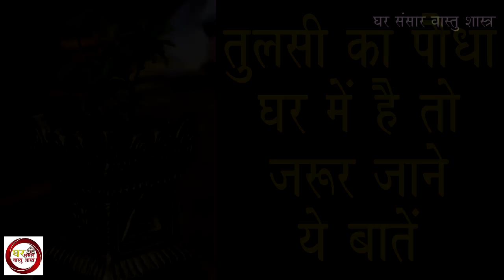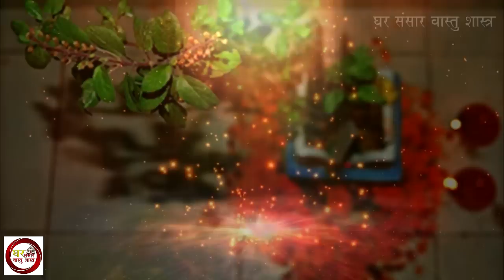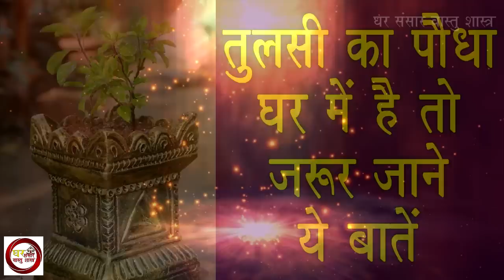तुलसी का पौधा घर में है तो, जरूर जाने ये बातें...!!! | How to worship Tulsi plant at home.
तुलसी का पौधा  घर में है तो, जरूर जाने ये बातें...

प्राचीन काल से ही यह परंपरा चली आ रही है कि घर में तुलसी का पौधा होना चाहिए। शास्त्रों में तुलसी को पूजनीय, पवित्र और देवी स्वरूप माना गया है, इस कारण घर में तुलसी हो तो कुछ बातों का ध्यान रखना चाहिए। यदि ये बातें ध्यान रखी जाती हैं तो सभी देवी-देवताओं की विशेष कृपा हमारे घर पर बनी रहती है। घर में सकारात्मक और सुखद वातावरण बना रहता है, पैसों की कमी नहीं आती है और परिवार के सदस्यों को स्वास्थ्य लाभ प्राप्त होता है। यहां जानिए शास्त्रों के अनुसार बताई गई तुलसी के संबंध में 10 खास बातें…

1. इन दिनों में नहीं तोड़ना चाहिए तुलसी के पत्ते-
शास्त्रों के अनुसार तुलसी के पत्ते कुछ खास दिनों में नहीं तोड़ने चाहिए। ये दिन हैं एकादशी, रविवार और सूर्य या चंद्र ग्रहण काल। इन दिनों में और रात के समय तुलसी के पत्ते नहीं तोड़ने चाहिए। बिना उपयोग तुलसी के पत्ते कभी नहीं तोड़ने चाहिए। ऐसा करने पर व्यक्ति को दोष लगता है। अनावश्यक रूप से तुलसी के पत्ते तोड़ना, तुलसी को नष्ट करने के समान माना गया है।
2. रोज करें तुलसी का पूजन-
हर रोज तुलसी पूजन करना चाहिए के साथ ही यहां बताई जा रही सभी बातों का भी ध्यान रखना चाहिए। साथ ही, हर शाम तुलसी के पास दीपक लगाना चाहिए। ऐसी मान्यता है कि जो लोग शाम के समय तुलसी के पास दीपक लगाते हैं, उनके घर में महालक्ष्मी की कृपा सदैव बनी रहती है।
3. तुलसी से दूर होते हैं वास्तु दोष-
तुलसी घर-आंगन में होने से कई प्रकार के वास्तु दोष भी समाप्त हो जाते हैं और परिवार की आर्थिक स्थिति पर शुभ असर होता है।
4. तुलसी का पौधा घर में हो तो नहीं लगती है बुरी नजर-
ऐसी मान्यता है कि तुलसी का पौधा होने से घर वालों को बुरी नजर प्रभावित नहीं कर पाती है। साथ ही, सभी प्रकार की नकारात्मक ऊर्जा सक्रिय नहीं हो पाती है। सकारात्मक ऊर्जा को बल मिलता है।
5. तुलसी का सूखा पौधा नहीं रखना चाहिए घर में-
यदि घर में लगा हुआ तुलसी का पौधा सूख जाता है तो उसे किसी पवित्र नदी में या तालाब में या कुएं में प्रवाहित कर देना चाहिए। तुलसी का सूखा पौधा घर में रखना अशुभ माना जाता है।
6. सूखा पौधा हटाने के बाद तुरंत लगा लेना चाहिए तुलसी का दूसरा पौधा-
एक पौधा सूख जाने के बाद तुरंत ही दूसरा तुलसी का पौधा लगा लेना चाहिए। सूखा हुआ तुलसी का पौधा घर में होने से बरकत पर बुरा असर पड़ सकता है। इसी वजह से घर में हमेशा पूरी तरह स्वस्थ तुलसी का पौधा ही लगाया जाना चाहिए।
7. तुलसी है औषधि भी-
तुलसी का धार्मिक महत्व तो है, साथ ही आयुर्वेद में इसे संजीवनी बुटि के समान माना जाता है। तुलसी मंल कई ऐसे गुण होते हैं जो कई बीमारियों को दूर करने और उनकी रोकथाम करने में सहायक हैं। तुलसी का पौधा घर में रहने से उसकी सुगंध वातावरण को पवित्र बनाती है और हवा में मौजूद बीमारी फैलाने वाले कई सूक्ष्म कीटाणुओं को नष्ट कर देती है।
8. रोज तुलसी की एक पत्ती सेवन करने से मिलते हैं ये फायदे-
तुलसी की सुंगध हमें श्वास संबंधी कई रोगों से बचाती है। साथ ही, तुलसी की एक पत्ती रोज सेवन करने से हम सामान्य बुखार से बचे रहते हैं। मौसम परिवर्तन के समय होने वाली स्वास्थ्य संबंधी परेशानियों से बचाव हो सकता है। तुलसी की पत्ती सेवन करने से हमारे शरीर की रोगप्रतिरोधक क्षमता काफी बढ़ जाती है, लेकिन हमें नियमित रूप से तुलसी की पत्ती का सेवन करते रहना चाहिए।
9. तुलसी के पत्ते चबाना नहीं चाहिए-
तुलसी के पत्तों का सेवन करते समय ध्यान रखना चाहिए कि इन पत्तों को चबाए नहीं बल्कि निगल लेना चाहिए। इस प्रकार तुलसी का सेवन करने से कई रोगों में लाभ प्राप्त होता है। तुलसी के पत्तों में पारा धातु के तत्व भी विद्यमान होते हैं जो कि पत्तों को चबाने से दांतों पर लग जाते हैं। ये तत्व दांतों के लिए फायदेमंद नहीं है। अत: तुलसी के पत्तों को बिना चबाए निगलना चाहिए।
10. शिवलिंग और गणेश पूजन में वर्जित है तुलसी के पत्ते-
यूँ तो पूजन में तुलसी का विशेष महत्तव है पर शिव पूजन और गणेश पूजन में तुलसी का प्रयोग वर्जित है। इसके लिए पुराणो में दो कथा बताई गई है। एक कथा के अनुसार भगवान शिव ने तुलसी के पति दैत्यों के राजा शंखचूड़ का वध किया था, जिसके फलस्वरूप न तो शिव पूजन में तुलसी काम में लेते है और नाहि शंख से शिवलिंग पर जल चढ़ाते है। जबकि एक अन्य कथा के अनुसार एक बार गणेशजी ने तुलसी का विवाह प्रस्ताव यह कह कर अस्वीकार कर दिया की वो ब्रह्मचारी है जिससे रुष्ट होकर तुलसी ने उन्हें दो विवाह का श्राप दे दिया, प्रतिक्रिया स्वरुप गणेश जी ने तुलसी को एक राक्षस से विवाह का श्राप दे दिया। इसलिए गणेश पूजन में भी तुलसी का प्रयोग वर्जित है।